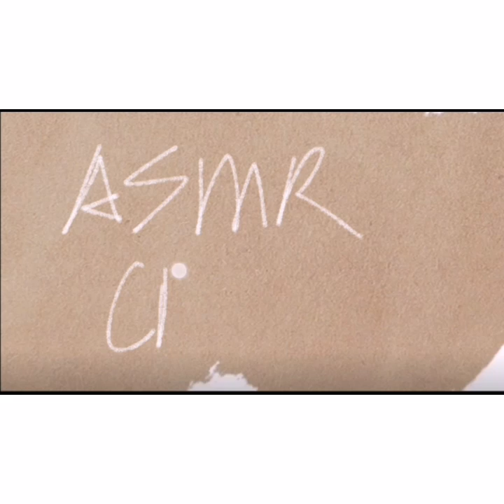[ASMR] Refrozen Ice Chunks, Ice Balls Eating Sounds |Satisfying Video|#384 氷を食べる/ICE eating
Refrozen Ice Chunks, Ice Balls Eating Sounds | ICE ASMR | The Most Satisfying Video

New account!!
Source: Kwai Apps

Will keep on collect all ice videos and live ice eating at here...

Autonomous sensory meridian response (ASMR), sometimes auto sensory meridian response, is a tingling sensation that typically begins on the scalp and moves down the back of the neck and upper spine.

It can help you feel relax, release your stress and get calm easily.